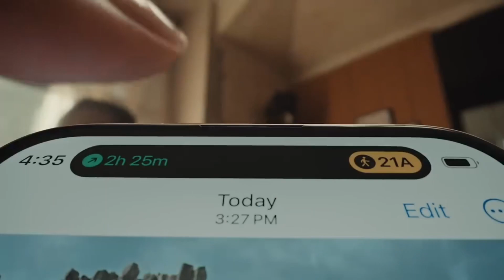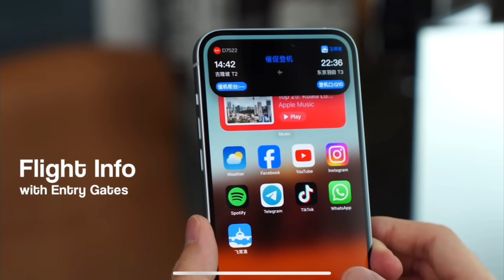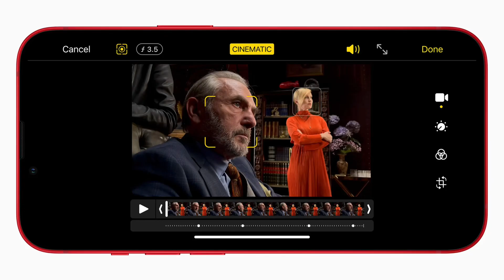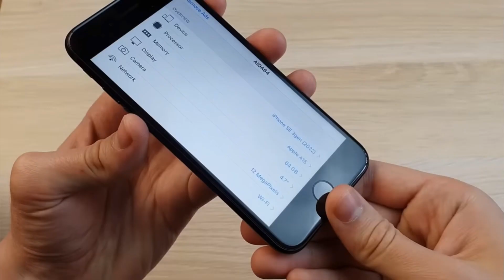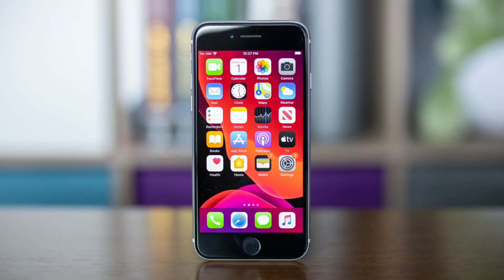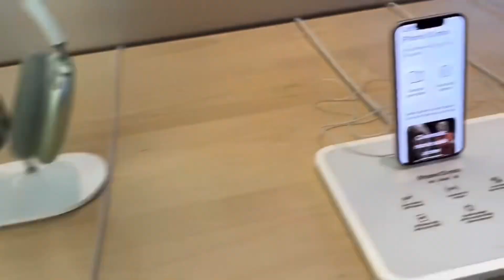Não compre iPhone em 2024 sem ver este vídeo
Neste vídeo eu trago uma sugestão para você sobre que iPhone você pode comprar neste ano de 2024.

Faixa: Technology Corporate Technology Music de MokkaMusic  Beloved httpsyoutu.beytmVeeafC4E Música fornecida pelo canal MokkaMusic e httpsinaudio.org

Infraction-Tech-Success-pr